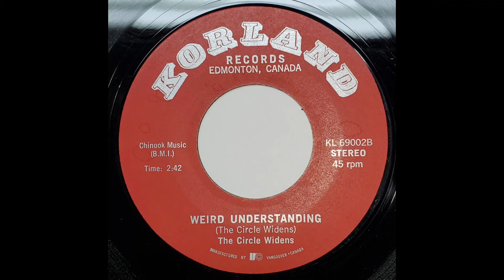The Circle Widens - See About Dreamin' (1969)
The Circle Widens is but a footnote in Canadian music history these days; often only known by serious collectors or Edmonton residents of a certain vintage and location.  In the late 1960's they were one of the top Folk-Rock groups in Edmonton, packing the house each and every night regardless of where they played. They'd perform a number of original songs, but were most famous for their covers from some of the day's most popular artists. Such as The Beatles, Sergio Mendez, Leonard Cohen, and Gordon Lightfoot.

The Circle Widens was originally formed by brother and sister folk duo Susan and John Lent; in the mid-1960's, under a different name. At the time, the two were still in high school. Upon beginning their education at the University of Alberta, they'd add their younger brother Harry Lent to the line-up in 1967. They'd quickly rebrand as "The Kinfolk" beginning to perform at a few events around the university. The group quickly garnered a reputation for their tight, high-quality performances. Unfortunately however, 1968 would see musical tastes begin to change with many of the youth.
Susan put it like this "There is not really a good demand for folk-rock, but at University there is a fair amount of work." They usually play for youth groups, at university, in high schools and at Giuseppi's restaurant.

In March 1968, lead guitarist Greg Vetsch joined the band. He'd convince his cousin, drummer Wayne Vetsch to join the band that September. Shortly afterwards, they rebranded as "The Circle Widens."

The sound of The Circle Widens is comparable to that of fellow west coast folkies "Three's A Crowd," with the main difference being an emphasis on covers rather than originals. They also tended towards folk-rock rather than straight ahead folk.  Female vocalist of the group, Susan Lent expressed her feelings on the matter in an old interview; "There's so many folk songs - but it's so much fun to do folk-rock." Clearly, they didn't want to be hampered by the old song book; not to say they didn't draw from it from time to time.  When deciding on a song, they choose what appeals to them. Susan says "We don't particularly look for a message."  She adds "The boys are really fast at picking up the music." They enjoy the challenge of adapting a song directly from the radio, learning it by ear and putting their own spin on it. Newly added to their repertoire is a composition of their own. "The River Song"  was written by Bill Pasnak, a fellow  University of Alberta student.

With their line-up fully assembled, the remainder of 1968 and 1969 would see the band begin to perform more frequently, building a loyal following around Edmonton at many high schools and universities.  Bob Hunka, who worked on the University of Alberta Activities Board in 1968  began helping to manage the group; alongside John Lent.

It was through the Students' Union at U of A and Jerry Slavick that The Circle Widens were asked to perform with Harper's Bizarre. This was to be their biggest gig yet! "We were really excited about it. It was a real opportunity to be appearing with a professional group", said Susan. From here, the band's reputation could only go up. They had a change to briefly tour outside of Edmonton, appearing in Leduc, Red Deer, Saskatoon, and Blaine Lake, Saskatchewan.

The group had recorded an album's worth of material throughout the latter-half of 1969. They did a recording session at the U of A radio studios over the Christmas holidays as well as a few sessions for Coral Sound Studios in Edmonton that fall.

Only one single would be released from these sessions. "See About Dreamin'/Weird Understanding" was released on KORLAND Records, near the end of 1969, in limited quantities and had minor local success in Edmonton. The A-Side is written by Henry Lent, with the B-Side written by the whole band. It's unknown where exactly the songs were recorded. The publishing rights for the two songs are registered with Dick Damron's "Chinook Music" (BMI) and it was manufactured in Vancouver by
Imperial Record Corp. Ltd.

The Circle Widens would break up in the spring of 1970 with some of the members leaving the business altogether. Near the end, A great guitar player called Brian Logan also played with the band,  as well as a harp player named Al. The Lent brothers however, would go on to work briefly with the band "Red Wyng" (Laura Vinson's backing band) in 1977; writing 3 songs for their debut album.

They left behind them stories of their prominence in the late-60's Edmonton music scene, as well as their lone 45; an amazing dual sided original, featuring "See About Dreamin" a delicate acoustic  ballad sung by Susan, backed by "A Weird Understanding," a fierce garage rocker sung by Henry.